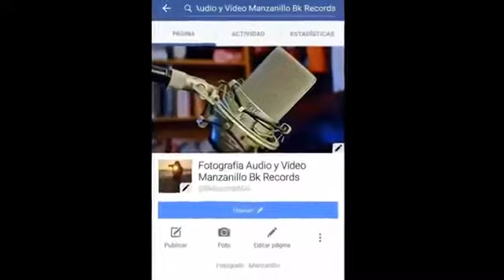Casique Lokote Ft Mc One El Himno De Mi Barrio YouTube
Duo de las calles
b1